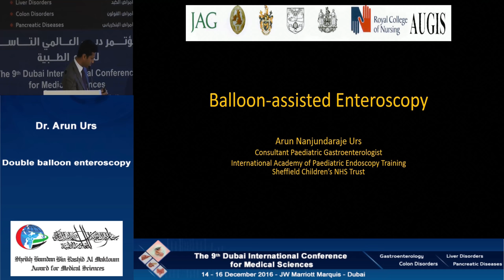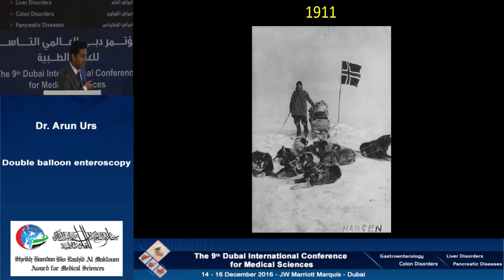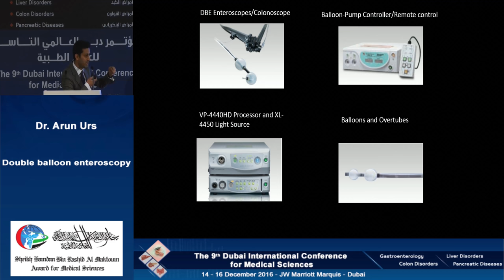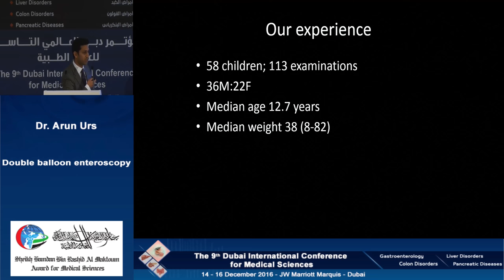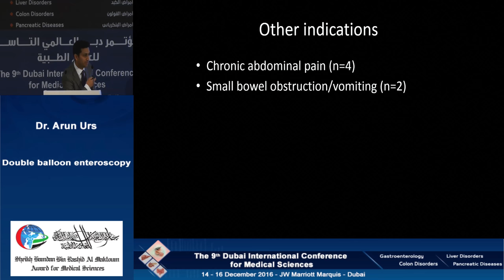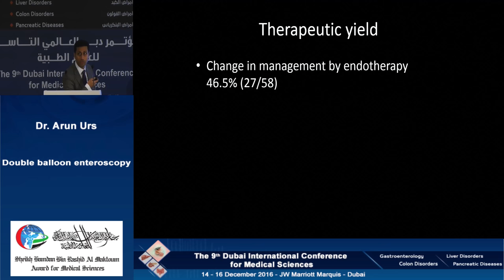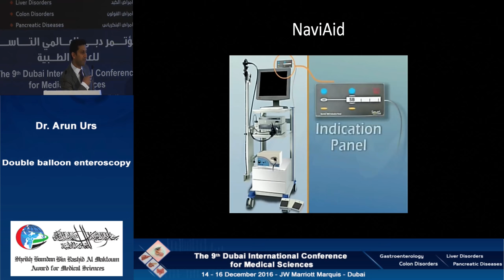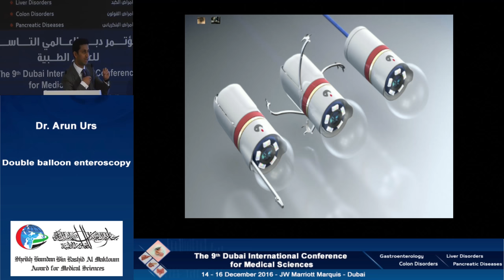Dr. Arun Urs, UK, speaking about Double-balloon enteroscopy in children.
Dr. Arun Urs, is from the Center for Paediatric Gastronenterology, Sheffield Children’s Hospital, UK.
He presented the lecture during the 9th Dubai International Conference for Medical Sciences (14-16 December 2016).